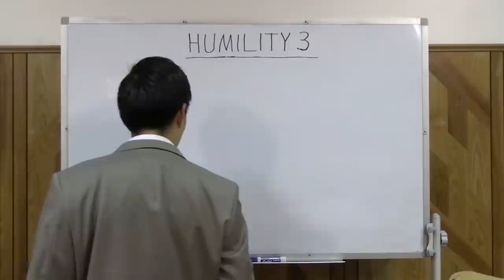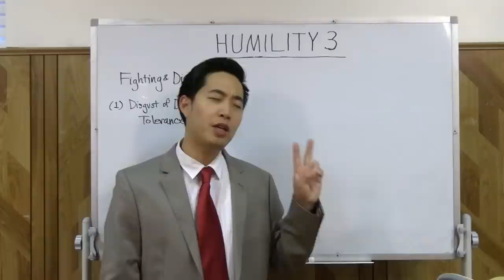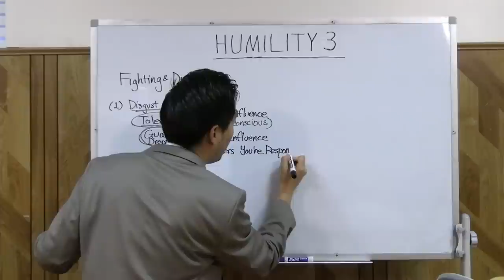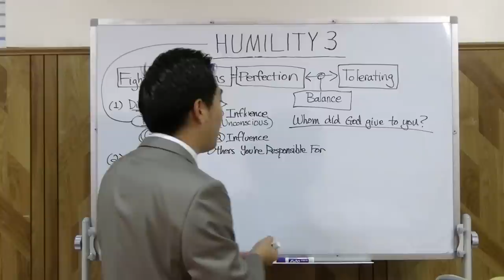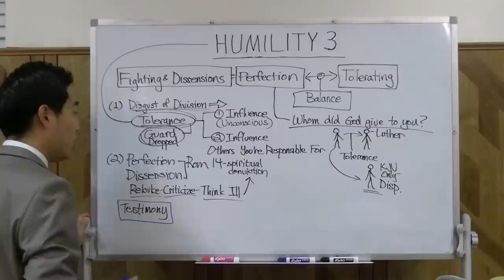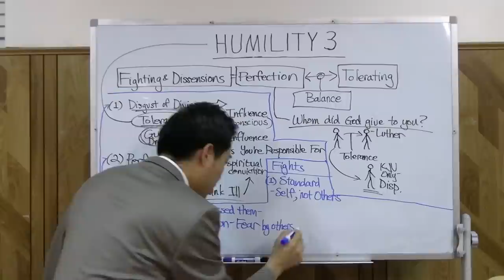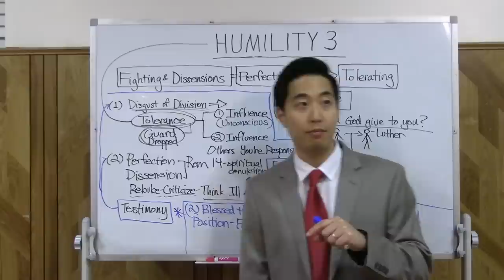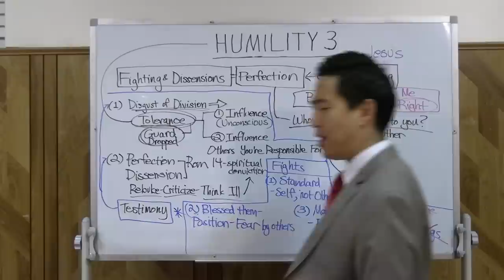Dangerous Bible Believers You Should Avoid | Dr. Gene Kim | Advanced Discipleship #3